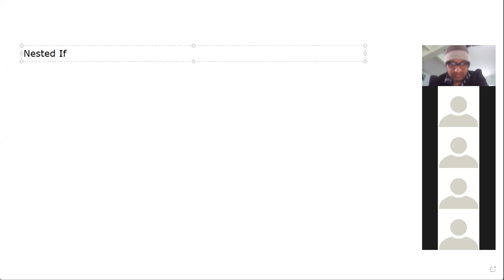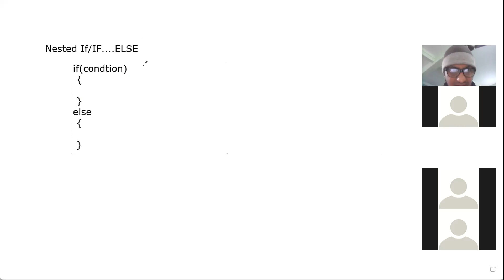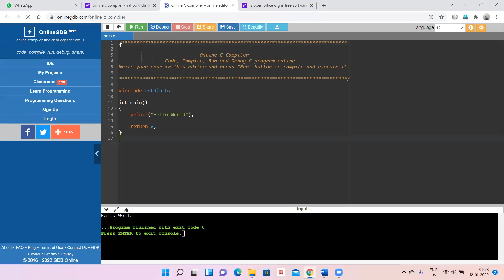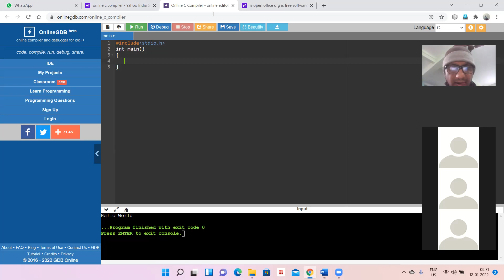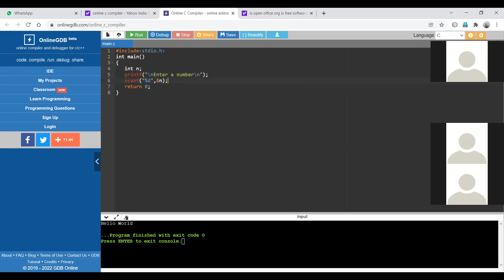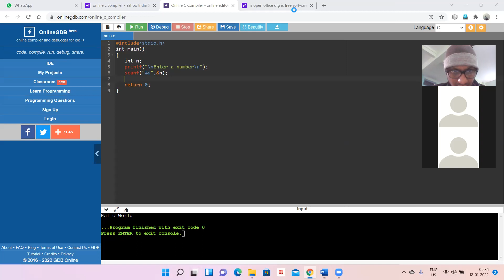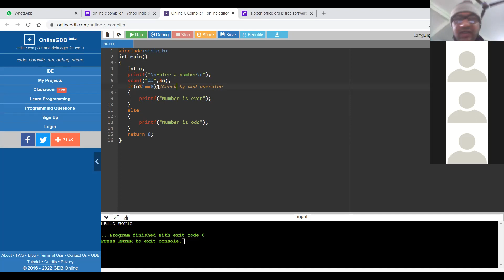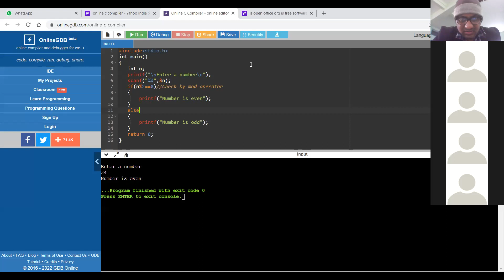class 6 Chapter 8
How to protect your computer from viruses.